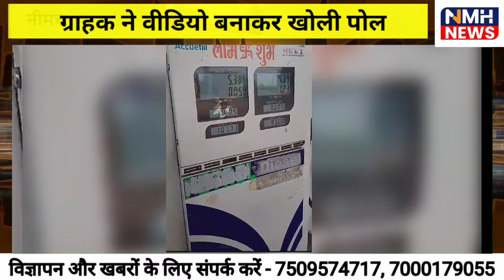पेट्रोल पंप ग्राहकों के साथ की जा रही थी धोखाधड़ी, जागरुक ग्राहक ने वीडियो बनाकर खोली पोल